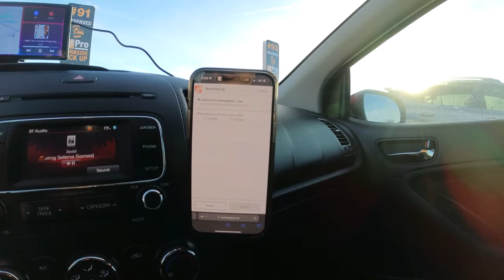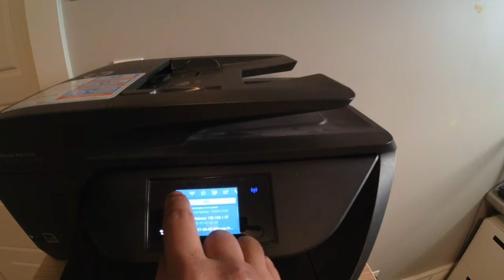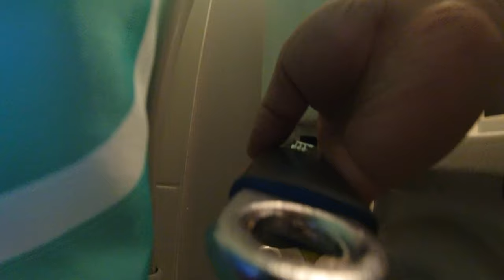Buhay Canada: Napilayan di Makapasok sa Trabaho Nag Ayos ng Printer at Toilet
Napilayan ako at hindi nakapasok sa trabaho. Buti nalang meron kaming sick days sa trabaho na pwede magamit. Pagdating kay doctor, nagpa annual check na din at sinabay na din si misis (kahit wala sya sa clinic physically) at wala kaming babayaran sa mga laboratory tests dahil sagot ng Alberta Health. Kailangan ko din ng bagong CPAP (worth $2,500) kaya humingi na din ako ng prescription. 80% ng presyo ay sagot ng insurance company namin sa trabaho (Alberta Bluecross) at 20% lang babayaran ko. Malaki pa din ang 20% so gagamitin ko ang aming Health Spending Fund/Account para wala tayong bayaran kahit isang kusing.

Kinailangan ko ding ayusin ang aming printer (HP OfficeJet Pro 6968) dahil ayaw na gumana ng print function kahit na nakarekta sa computer gamit ang cable. Hindi na din umaangat ang tubig sa tangke ng toilet namin kaya kinailanagn ko ding palitan ng fill valve.